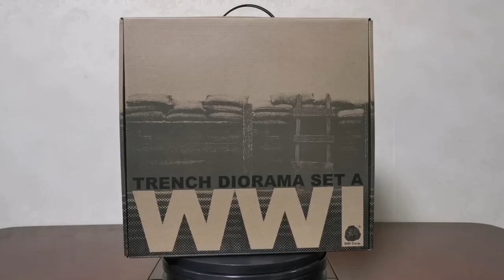WWI Trench diorama unboxing video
As you know we also created a trench diorama for WWI British infantry action figure. Today we will show how to assemble the trench. Let’s check it out.

If you are interested in the WWI British Infantry Lance Corporal William action figure and trench diorama, please check below for more info.